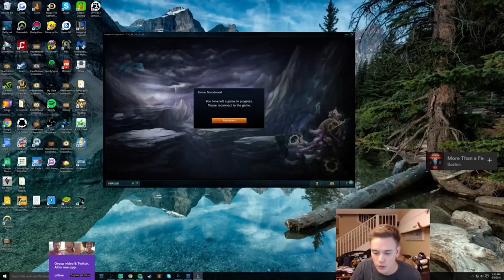Dumbest Ways To Die In Video Games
Here are some of the most rage inducing yet incredibly dumb ways to die in video games.